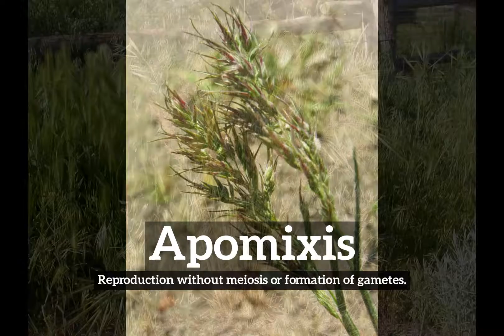What is Apomixis? | How to Say Apomixis in English? | How Does Apomixis Look?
Learn how to pronounce apomixis with Imago Spectrum.

What is apomixis?
How does apomixis look?
How to say apomixis in English?
What does apomixis represent?
What is the defintion of apomixis?

Imago Spectrum allows you to easily memorize common English words and phrases by joining visual and auditory learning environments into a short video. Focus on the images and repeat apomixis several times for best retention results.

In this video we are speaking the word, apomixis. Do take note of how apomixis is spelled.
The definition of apomixis is listed below the word in the video.
Apomixis:  Reproduction without meiosis or formation of gametes.